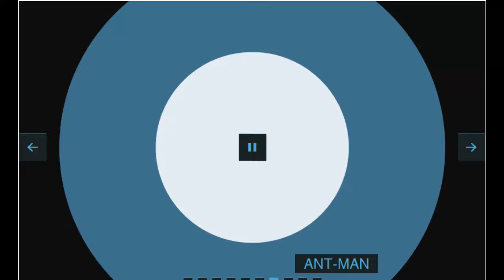las mejores películas de super héroes, marvel, superman, iron man, capitan ame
las mejores películas de super héroes, marvel, superman, iron man, capitán america

peliculas de super heroes,
peliculas de marvel
capitan america soldado de invierno
capitan america primer vengador
vegadores
superman
batman